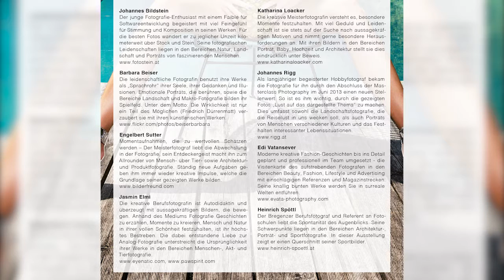Chroma 15 "Spektrum" Die Vielfalt der Fotografie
Vom 02.-04. Oktober fand bereits zum zweiten Mal die Chroma-Ausstellung unter dem diesjährigen Motto „Spektrum“ statt. Nach der erfolgreichen Chroma 14 mit über 400 Besuchern haben sich dieses Jahr wieder ausgewählte Berufs- und Amateurfotografen zusammengefunden, um die kreative Werkschau fortzusetzen.